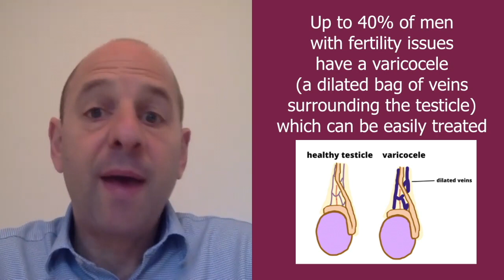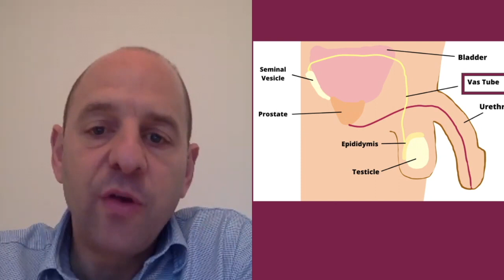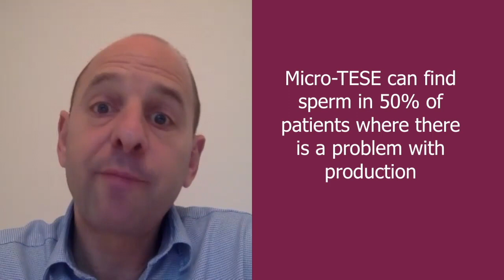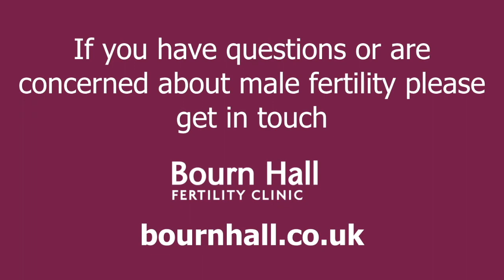Oliver Wiseman discusses male factor infertility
Oliver Wiseman, Consultant Urologist and Andrologist, explains what a semen analysis reveals, how to improve poor sperm quality, and the treatment options that are available.

Find out more at bournhall.co.uk